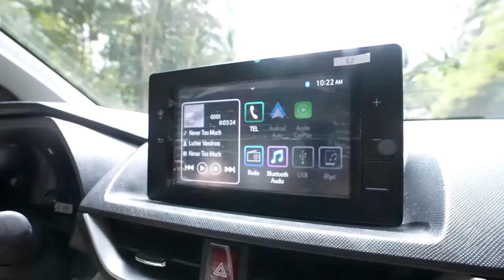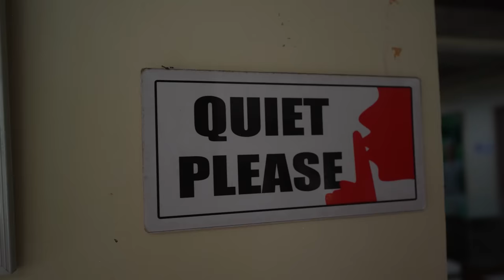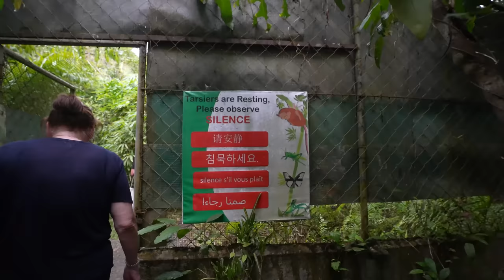My PARENTS LOVE BOHOL in the PHILIPPINES 🥰🇵🇭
I FINALLY get to show my parents one of my favorite spots in the Philippines, the beautiful Island Bohol. We are venturing out to visit the world famous and stunning spots like the Chocolate hills the Tarsier Sanctuary and of course the beautiful man made forrest.

Join us on the fantastic day of adventuring in Bohol.

🎥SHOP our Vlogging and Photography Gear*:
85mm Cinematic Vlogging Lens
24mm Cinematic Vlogging Lens